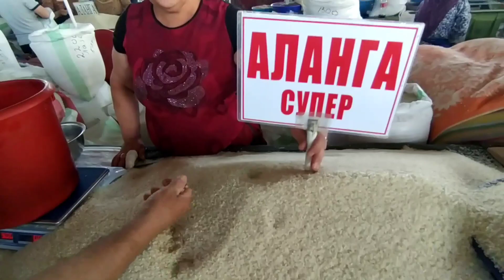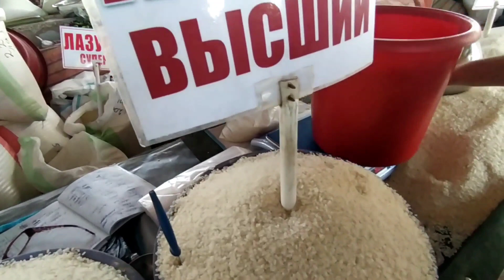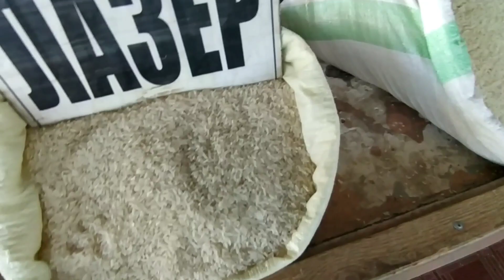XORAZM GURUNCH NARXLARI. XORAZM BOZOR. BURUNCH NARXLARI 2022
Reklama va elonlar uchun bizga murojaat qiling.